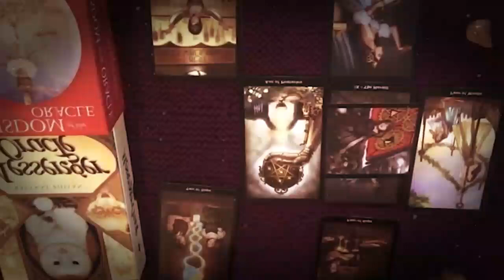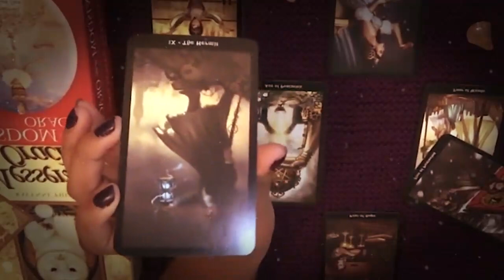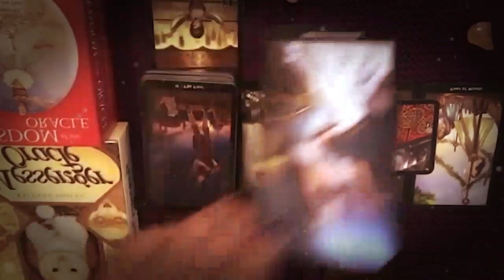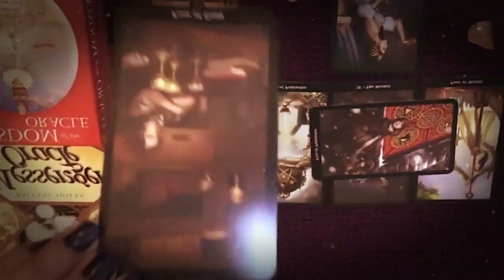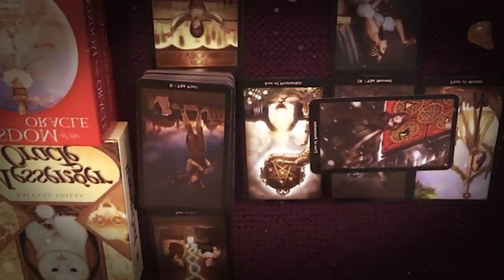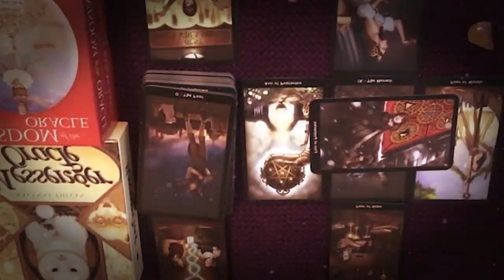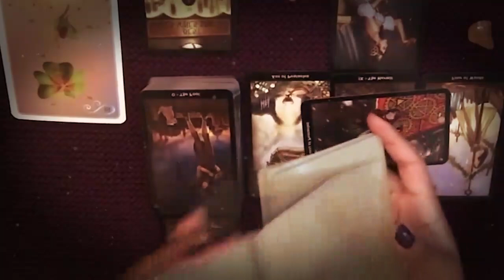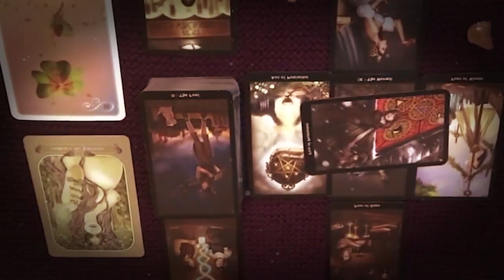CAPRICORN OCTOBER 2021 - HUUUGE SURPRISE YOU DID NOT EXPECT! CAPRICORN OCTOBER LOVE TAROT READING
CAPRICORN OCTOBER 2021 - HUUUGE SURPRISE YOU DID NOT EXPECT! CAPRICORN OCTOBER LOVE TAROT READING CAPRICORN OCTOBER 2021 - HUUUGE SURPRISE YOU DID NOT EXPECT! CAPRICORN OCTOBER LOVE TAROT READING